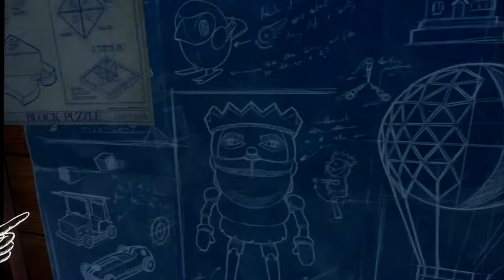Let's Play: Tin Hearts VR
TWITCH CHANNEL: (MONDAY-FRIDAY: from 6:00pm-10pm EST)